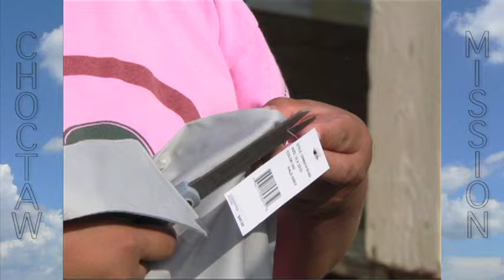Annie's Closet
Donations supply clothes closet at United Methodist Choctaw Mission in Mississippi.